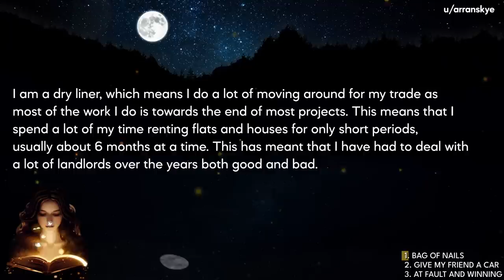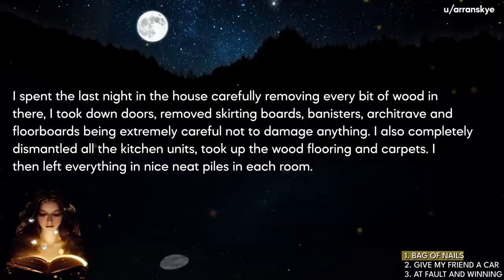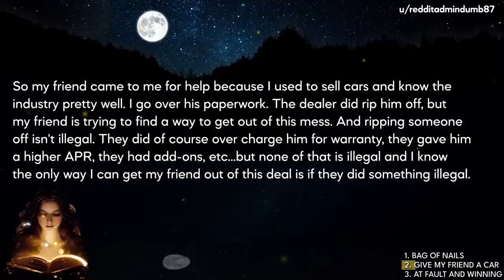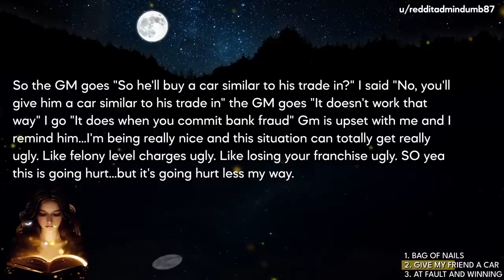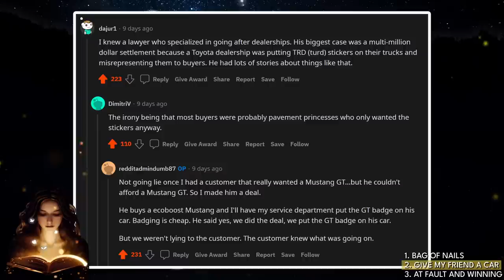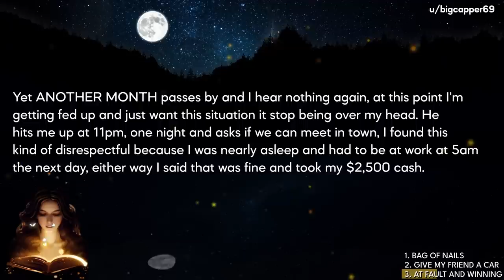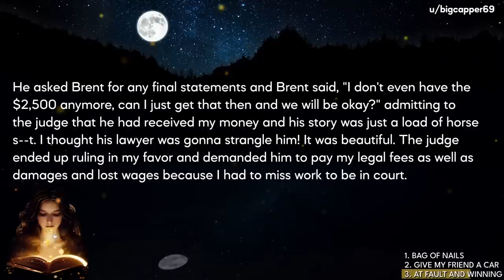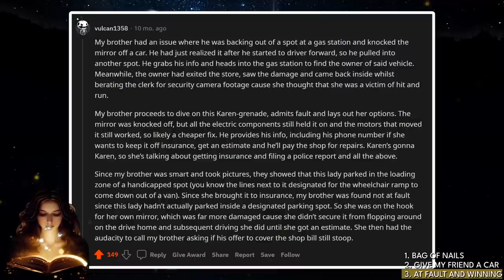Landlord STOLE My Deposit So I Unbuilt His House!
👍 Cece Says Hello visits Pro Revenge today.

🦋Today's Stories:
Story 1:  ProRevenge - Bag of Nails
Story 2:  ProRevenge - How I got a car dealership to give my friend a "newer" car
Story 3:  ProRevenge - I won over $5,000 for in court after a car accident that I caused?

🍒Video Timestamps:
00:00 Story 1
06:50 Story 2
14:13 Story 3